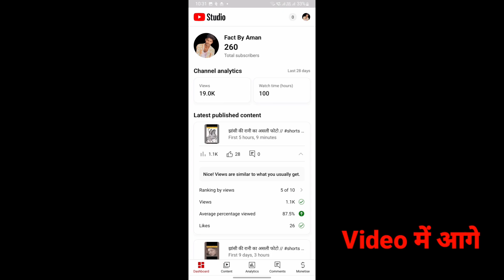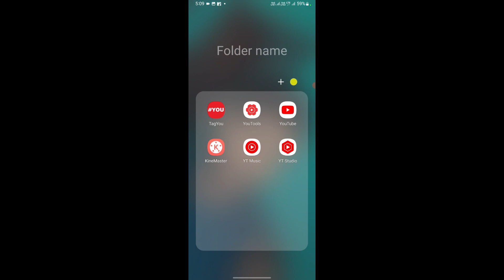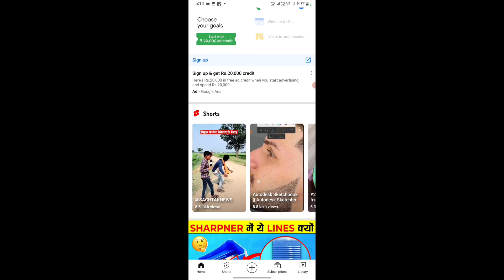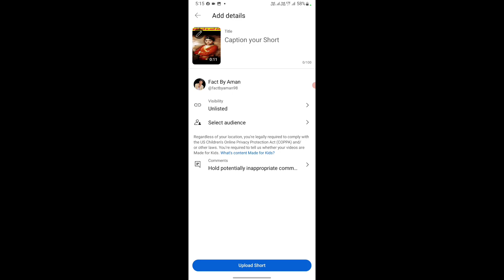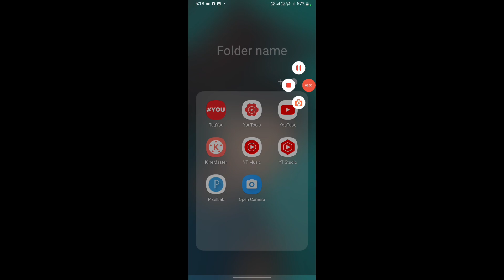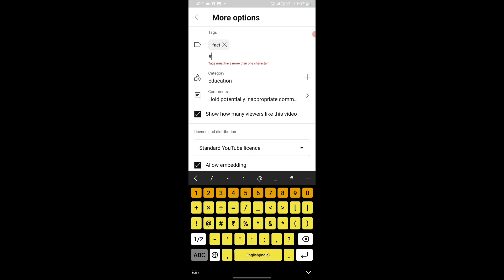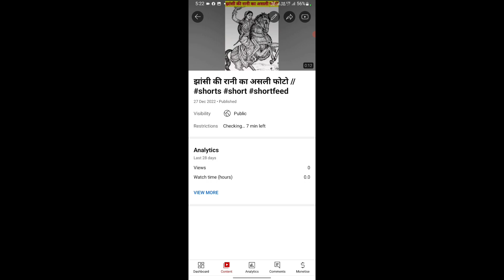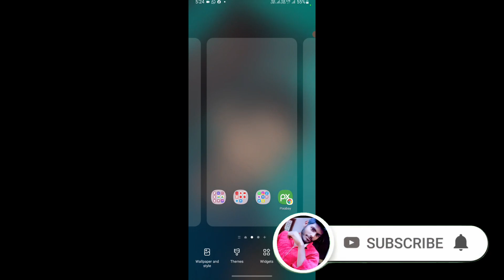Youtube Shorts VIRAL करनें का सही तरीका😱🔥|HOW TO UPLOAD & VIRAL SHORT VIDEO (GOOGLE ADS )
shorts video upload karne ka sahi tarika 2022
shorts video upload karne ka tarika
google ads
viral shorts
shorts
shorts
youtube shorts
how to viral short video on youtube
viral shorts
digital raj
short
short video
shorts viral